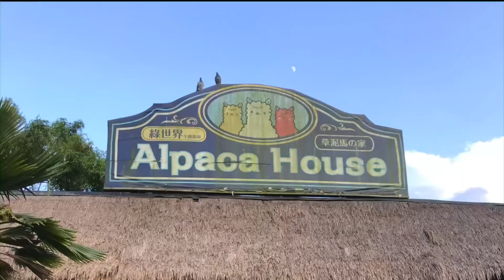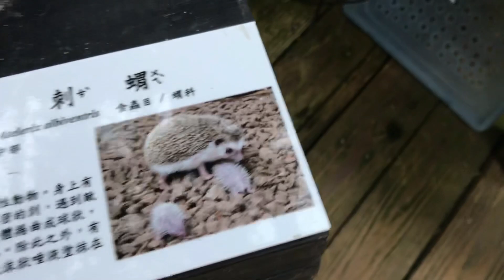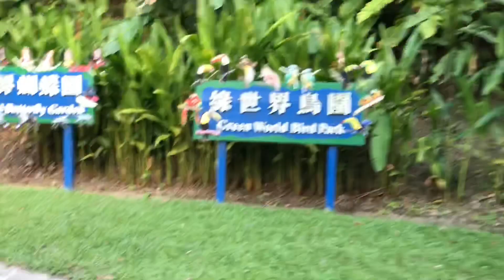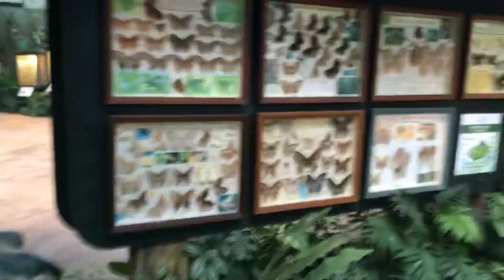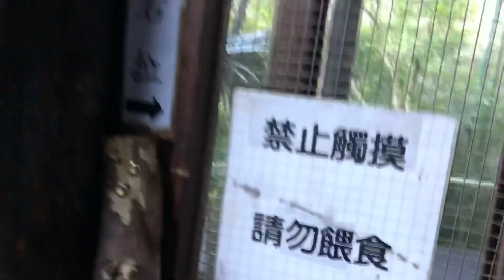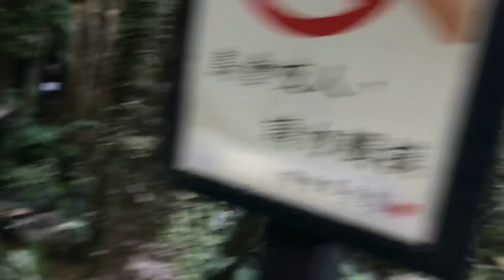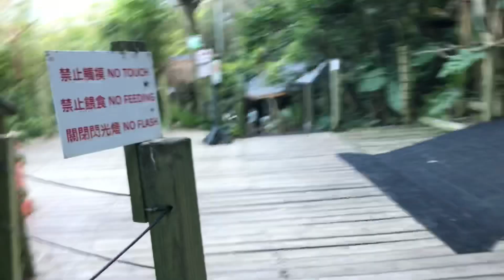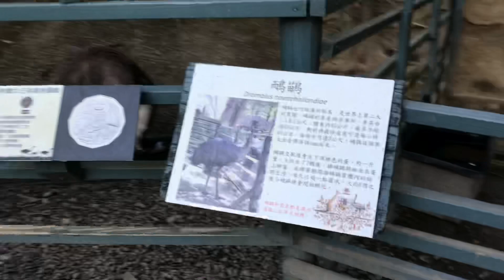Green World Ecological Farm Visit and Tour - Hsinchu, Taiwan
We visited the Green World Ecological Farmers year when we went back to Taiwan.  Uploading this to remind us of a time when we were actually able to travel the world.

Also if you are interested in getting a free share of stock valued from $3 to $200, check out robinhood.

Another site similar to Robinhood is Webull.  This is basically the same thing except you can get a free share just for opening an account and then another free share up to $1000 for making a deposit of $100.

Another thing I wanted to share with you is Ebates.com.  Do you want to get money back for buying stuff that you were already going to buy anyways?  Sign up for ebates using my referral link below and you will get a bonus for signing up and then start using the site to get money back on many of your purchases, both online and in stores.